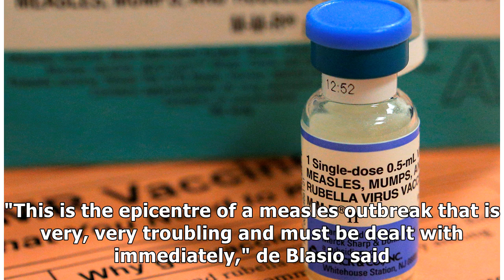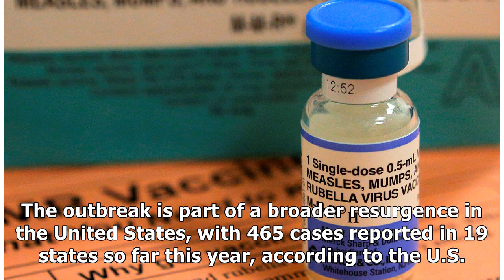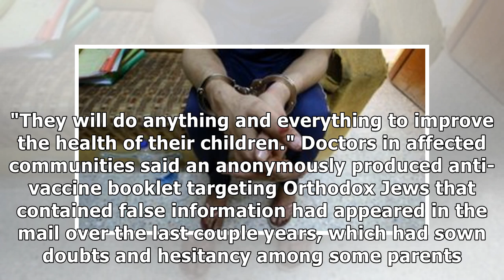New York Declares Measles Emergency, Blasts Misinformation Fuelling Outbreak